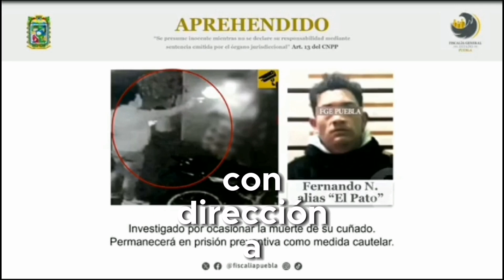Fue procesado por h0m1c1D10 cometido en Inmediaciones de un motel de Texmelucan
en la comunidad de San Cristóbal Tepatlaxco, a la altura del Motel Los Espejos sobre la carretera federal México-Puebla una persona perdió la vida, la Fiscalía General del Estado dio con el responsable